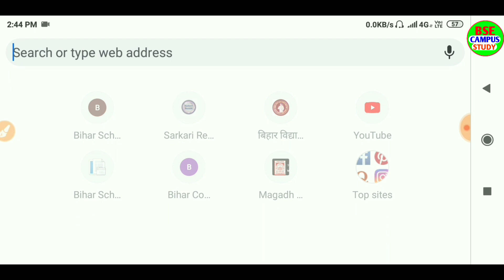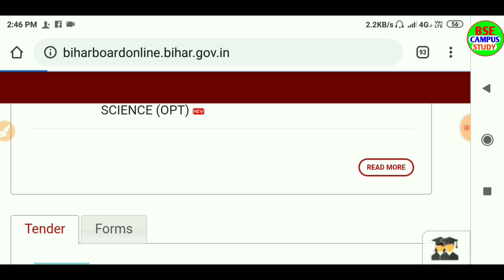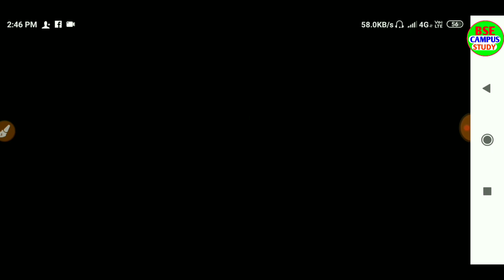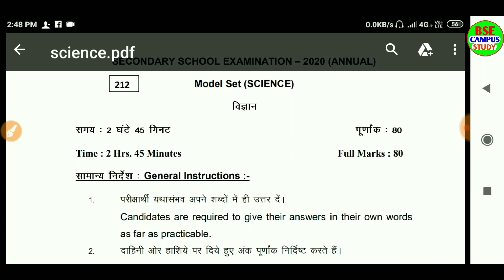बिहार बोर्ड मैट्रिक मॉडल पेपर हुआ जारी 2020|how to download Matric model paper 2020|10th model set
Bihar board Matric model set 2020

Bihar board Matric model paper how to download

How to download Bihar board Matric model paper 2020

Matric official model paper 2020

Matric model paper kaise download Kare 2020

10th model paper kaise download Kare 2020

नमस्कार दोस्तों स्वागत है हमारे यूट्यूब चैनल BSE CAMPUS STUDY में तो दोस्तों बिहार बोर्ड में मैट्रिक परीक्षा 2020 के लिए ऑफिशियल मॉडल पेपर जारी कर दिया है तो दोस्तों आज के इस वीडियो में हम ने बताया है बिहार बोर्ड मैट्रिक परीक्षा 2020 का मॉडल पेपर कैसे डाउनलोड करें मैट्रिक परीक्षा 2020 का मॉडल पेपर मोबाइल से कैसे डाउनलोड करें मैट्रिक ऑफिशियल मॉडल पेपर 2020 मोबाइल से कैसे डाउनलोड करें मैट्रिक परीक्षा 2020 के लिए बिहार बोर्ड ने मॉडल सेट पेपर किया जारी मेट्रिक मॉडल पेपर 2020